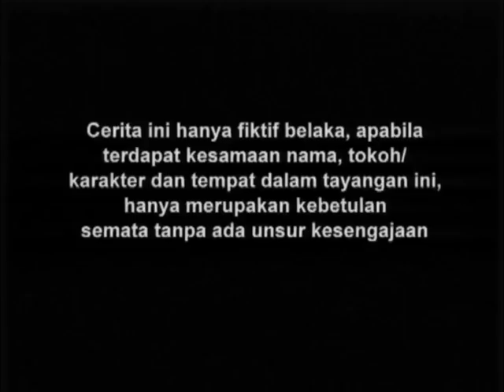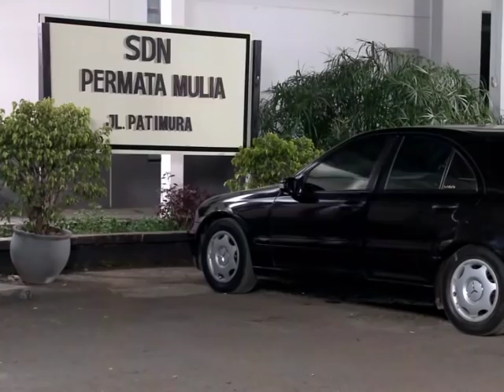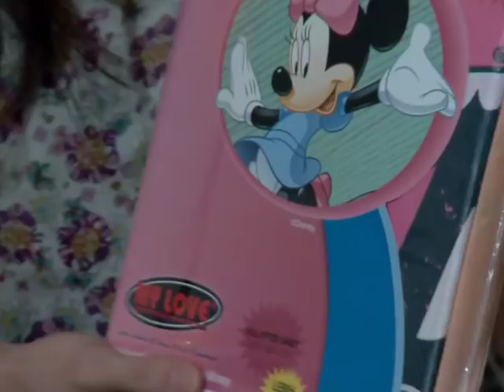Terbang Bersamamu - Episode 49